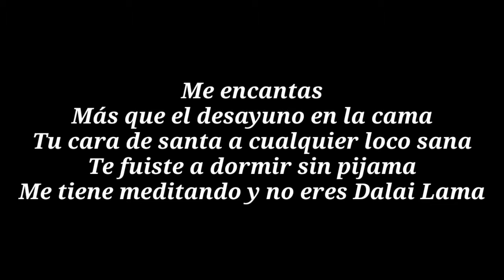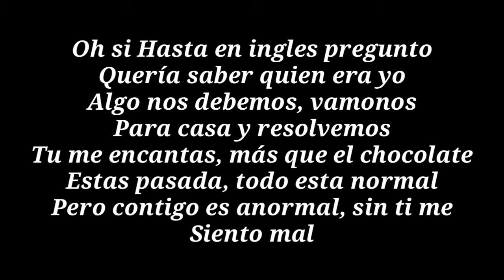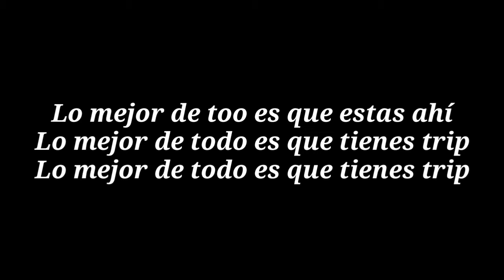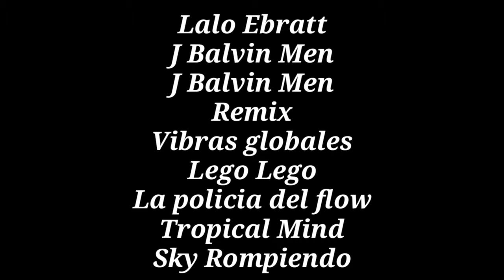Lalo Ebratt, J Balvin, Trapical - Mocca LYRICS